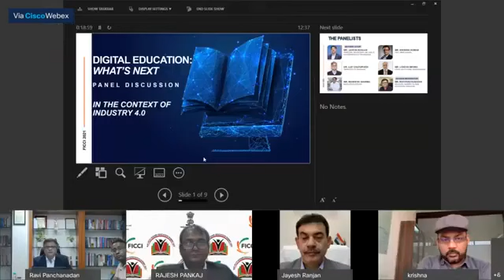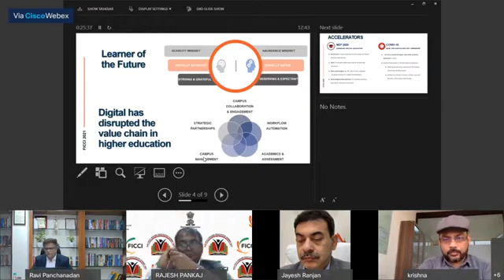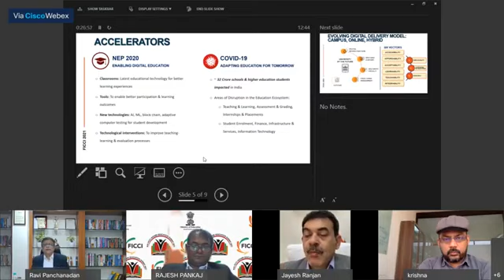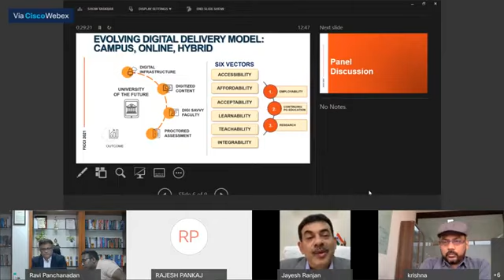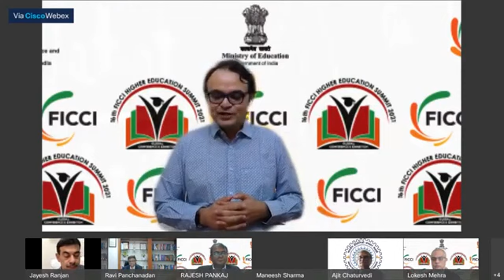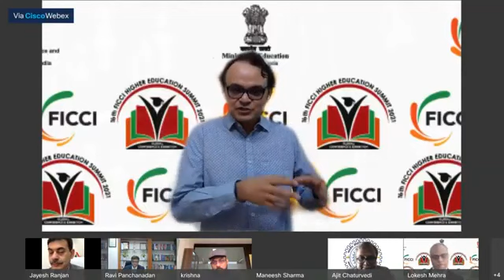DIGITAL EDUCATION: WHATS NEXT? | Future of Learning | WHATS DIGITAL EDUCATION SYSTEM AND ADVANTAGES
Digital Education: What’s next? | The Future of Learning | WHATS DIGITAL EDUCATION | SYSTEM AND ADVANTAGES
("NATIONi" The Voice of Nation)
NATION i a leading Malayalam news channel in India, providing latest and updated information on various topics, including politics, sports and entertainment.